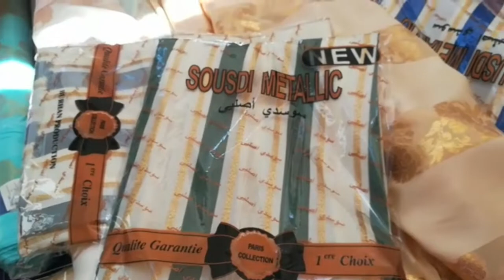فلووك الفرق بين سوق ايطاليا وانزكان كيف تعرف جودة الاتواب و كيف تختار الفاليزا جودة زوينة مع المشتري